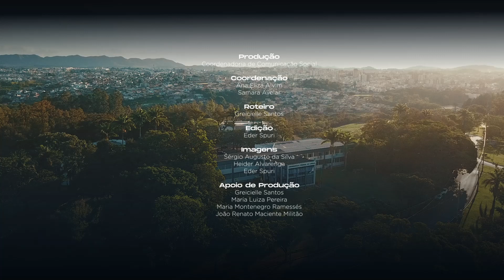UFLA 114 anos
É hoje o dia! 114 anos da nossa querida UFLA.
Uma história escrita por muitas mãos!
Cada um(a) que por aqui passa vive experiências únicas.
E para você, o que a UFLA representa?